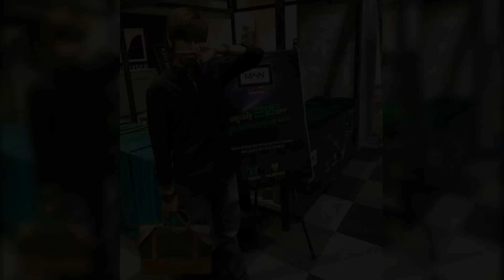PUBG ប្រយុទ្ធ - កុំព្យូទ័រថ្មីស្រួលបាញ់ណាស់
+ អ្នកទាំងអស់គ្នានឹងទទួលបានការបញ្ចុះតម្លៃ 10% នៅហាង @RONIN Gaming Gear ដោយគ្រាន់តែខ្សឹបប្រាប់អ្នកលក់ថា "ខ្ញុំជាអ្នកមើល LIVE Bro Ic3_fr0Gz"
+ ស្វាគមន៍មកកាន់ GT Cyber ជាមួយនឹងកុំព្យូទ័រ Smooth លេង PUBG អត់ទាក់ ហើយ PS3 & PS4 ក៏មានលេងដែរ
+ @Master Tech Computer មានទទួលរៀបចំដំឡើងម៉ាស៊ីនកុំព្យូទ័រគ្រប់ប្រភេទ រាល់ការ Build កុំព្យូទ័ររបស់អ្នកទាំងអស់គ្នា គ្រាន់តែប្រាប់ថាជាអ្នកមើល LIVE ប្រូ Ic3_fr0Gz នឹងទទួលបាន Fan Case RGB ដ៏ស្រស់ស្អាតមួយឈុតដោយឥតគិតថ្លៃ!
 @Ronin Gaming Gear : Never Surrender
លេខទូរស័ព្ទទំនាក់ទំនង: 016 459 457 / 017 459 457